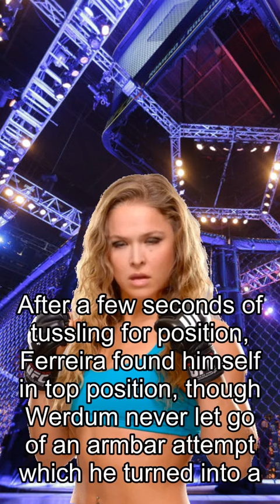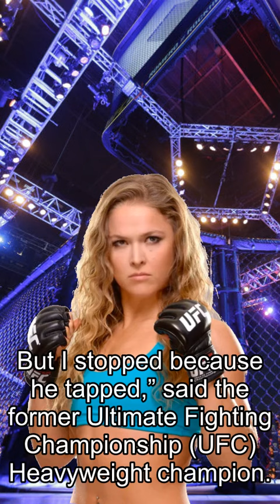Rousey about Fights, Tap? Werdum Talks Controversial Loss At PFL 3 (Video)